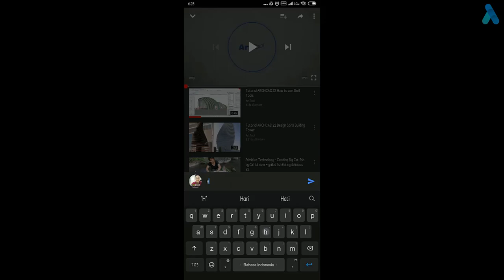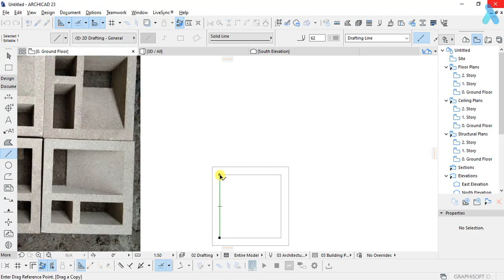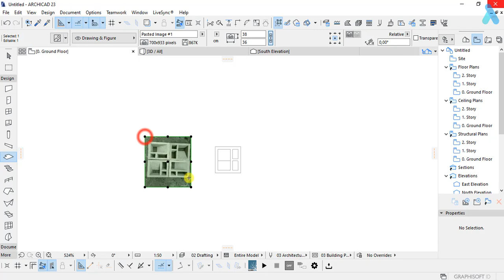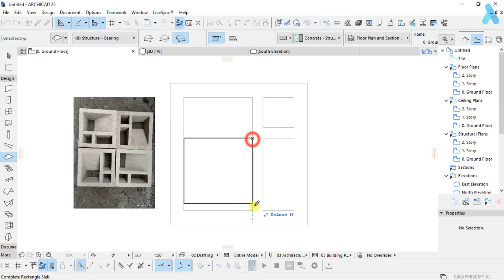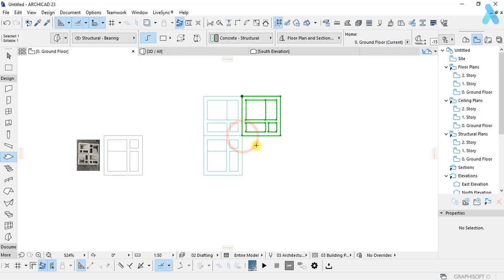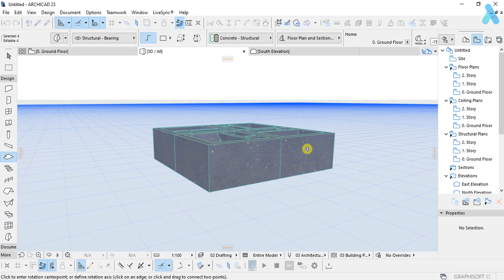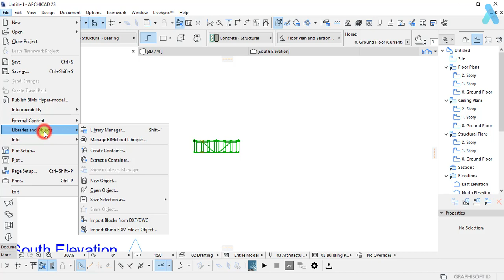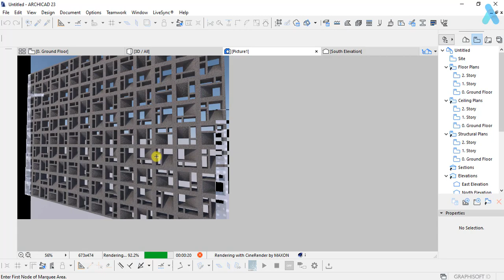Roster Minimalist Modern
Terima Kasih